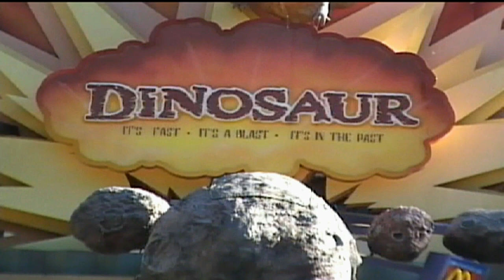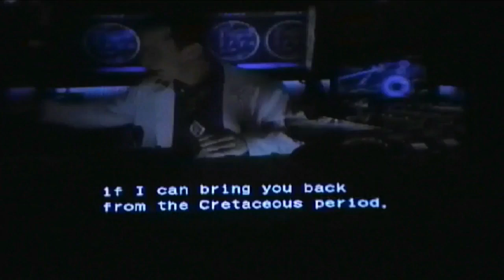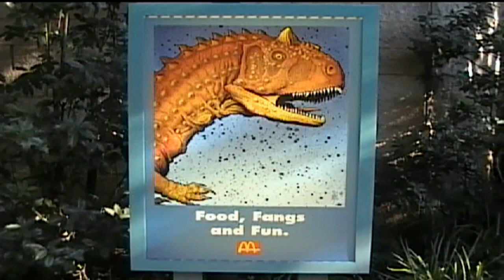nov 17th 2008 pov dinosaur disneys animal kingdom